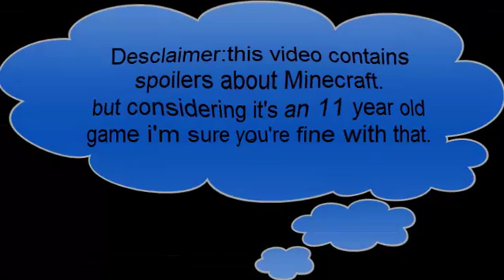CLASH OF CLANS STYLE GAME Minecraft ISLAND CLASH #3 HD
Desclaimer:this video contains spoilers about Minecraft.
but considering it's an 11 year old game i'm sure you're fine with that.
I am very fan of this ""JeromeASF""  channel.I like this Minecraft amazing game.I
attend this game live streaming.

The show is fixated on Orange (voiced by Dane Boedigheimer), who lives on an organic product truck show in a kitchen with different protests, for example, his closest companion, Pear, an irritiable Bartlett pear (additionally voiced by Boedigheimer). Different organic products incorporate Passion, a sensible energy foods grown from the ground love intrigue played by iJustine, a haughty grapefruit (voiced by Robert Jennings), a small apple known as Midget Apple (however he lean towards the name Little Apple), a giddy and somewhat flighty marshmallow of vague sexual orientation, and an elderly lemon named Grandpa Lemon, every one of whom were not fundamental characters until later scenes. Most scenes comprise of Orange harassing different characters until they meet a sudden and frightful end, normally by gutting with a gourmet expert's blade (in spite of the fact that the executes used to cut them up range from a blender to a toy pinwheel). Generally, Orange tries to "caution" them before it happens, proclaiming the weapon-being used, for example, "Blade!" [2]

Orange has a few repeating idiosyncrasies. He regularly starts a scene by more than once shouting "Hello, (name of character)!" until the character reacts. Orange additionally regularly alludes to the character as something that plays on the question's name or appearance, (for example, calling Grapefruit "Apefruit"). In the event that he doesn't care for a question, he will regularly say "You're an apple!", regardless of the possibility that the protest is not (e.g., a tomato). Orange uses different strategies, for example, telling inconsiderate and hostile jokes, burping and making immature commotions with his tongue, to get consideration.

In spite of what different leafy foods think, Orange regularly can't control his inclination to bother," "and once in a while deliberately tries to disdain others; he for the most part means well for most products of the soil. In one scene of the web arrangement, a "holistic mentor," Mango, proposes that Orange uses his irritating nature to attempt to adapt to the annihilation of the organic products he tries to make companions with. Notwithstanding his apparently against social conduct, Orange can quite often discover comfort in the organization of his companions and some of the time makes new ones